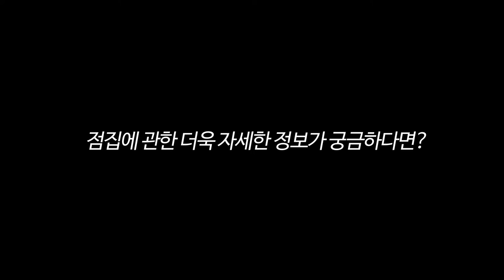내 운명의 색깔은?! 나에게 맞는 옷 색깔은 무슨색?? 인천점집 인천유명한점집 인천용한점집 인천소문난점집 인천점잘보는곳 황후대신당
자막 : 나눔템플릿 ★인천점집 황후대신당★

★대표블로그★
-올마이티TV